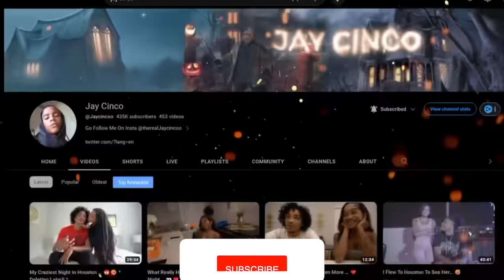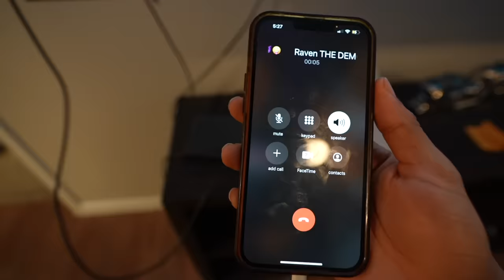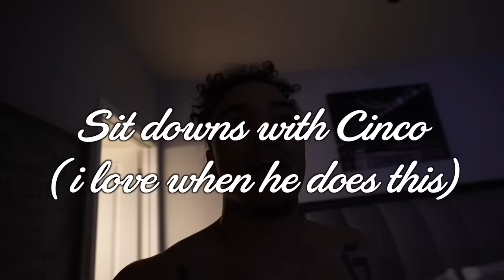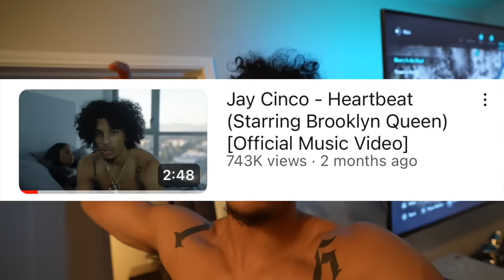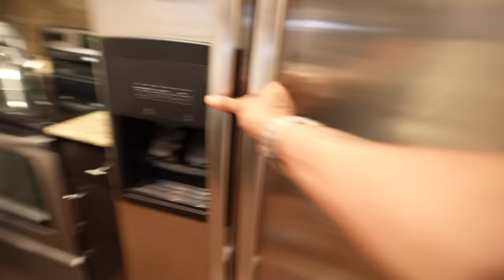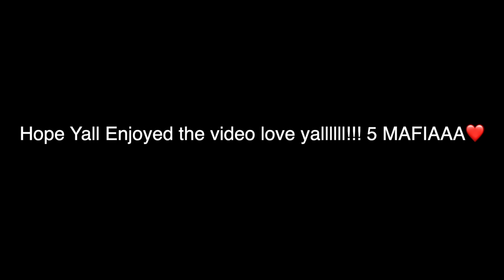The “Throat Goat” Came Over At 3AM 😳😅 * SHE WANTS ME ?!*